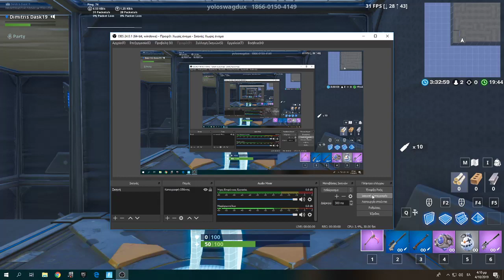Fortnite battle royale one shot practice